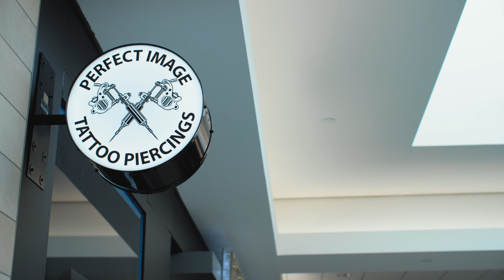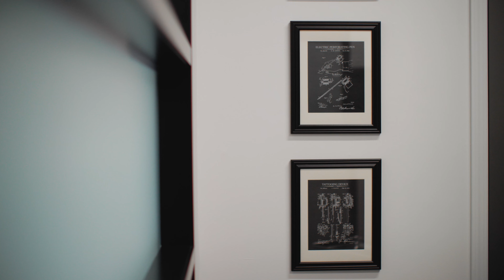Madison Taylor Design: Perfect Image Reveal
We're Madison Taylor Design. We specialize in high-end integrated commercial design. We are bringing you behind the scenes, for the reveal of Perfect Image, in Barrie, ON.

At Madison Taylor, we believe in expressing yourself through creativity, so when we were given the opportunity to bring the clients vision and branding to life for this tattoo and piercing studio, it was a no-brainer.